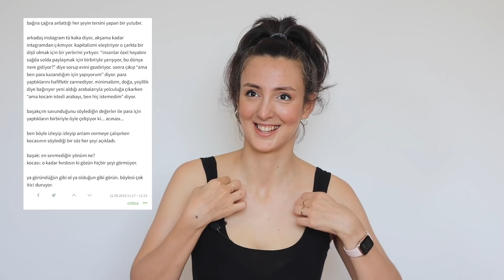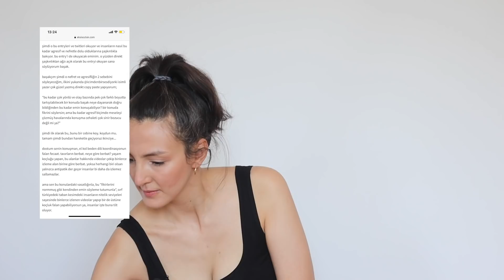En Acımasız Ekşi Sözlük Entrylerimi Okuyorum | Yüzleşme!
Uzun zaman erteledim, duymayı bırak okumaya bile halim olmuyordu, direkt savunmaya geçiyor, hayatı kendime dar ediyordum. Ama dedim şimdi değil ne zaman? İşte karşınızda Ekşi Sözlük entrylerini okuyorum, hem de en acımasız olanları. Umarım keyifle izlersiniz :)